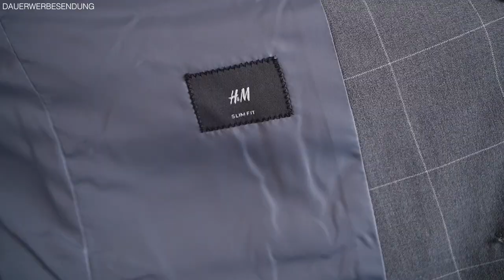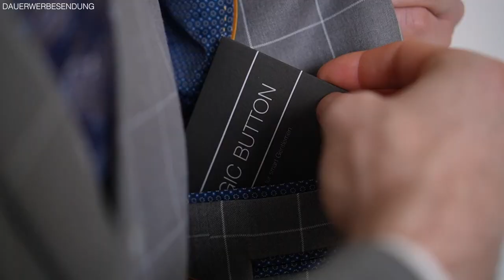Lohnt sich ein MAßANZUG? H&M ANZUG vs MAßANZUG ● Anzug Tipps für Männer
Im heutigen Video vergleiche ich einen günstigen Anzug von H&M mit einem teuren Maßanzug. Irgendwann steht jeder Mann vor dem Anzugkauf und dort stellt man sich die Frage: Sollte ich lieber einen günstigen Anzug kaufen oder lieber einen teuren Anzug bzw. Maßanzug? Welcher Anzug ist besser? Es gibt wirklich eine Vielzahl von Männeranzügen, in den verschiedensten Variationen und Farben. Da ich in diesem Video einen passenden Vergleich haben wollte, habe ich zwei relativ ähnliche Männeranzüge mit einander verglichen. Ich gehe beim günstigen Anzug von H&M und beim teuren Maßanzug auf folgende Punkte ein: Aussehen, Innenleben, Knöpfe, Passform, Beratung und natürlich den Preis der Männeranzüge. Ich habe mir nämlich die Frage gestellt: Muss es ein teurer Anzug sein oder kann es auch ein günstiger Anzug von H&M sein? Lohnt siche eine große Investition in einen teuren Maßanzug überhaupt? Schreibt gerne in die Kommentare rein, welchen Anzug ihr besser findet und ob ihr lieber mehr Geld für einen Anzug ausgebt. Ich bin gespannt auf eure Meinungen und Anregen und schreibt auch gerne zusätzlich, ob euch das Format "Günstig vs Teuer" gefällt und was ich als nächstes für euch vergleichen soll! Ich wünsche euch weiterhin viel Spaß beim Schauen meines Videos zum Thema "Anzug günstig vs teuer" und wünsche euch noch viel Spaß beim Styling eures Anzugs!

00:00 INTRO
00:38 AUSSEHEN (GÜNSTIG)
01:00 INNENLEBEN (GÜNSTIG)
01:26 KNÖPFE (GÜNSTIG)
01:53 PASSFORM (GÜNSTIG)
02:46 BERATUNG (GÜNSTIG)
03:05 PREIS (GÜNSTIG)
03:40 MAGIC BUTTON
04:12 AUSSEHEN (TEUER)
04:48 INNENLEBEN (TEUER)
05:17 KNÖPFE (TEUER)
05:48 PASSFORM (TEUER)
06:18 BERATUNG (TEUER)
06:52 PREIS (TEUER)
07:19 DIREKTER VERGLEICH
07:54 OUTRO